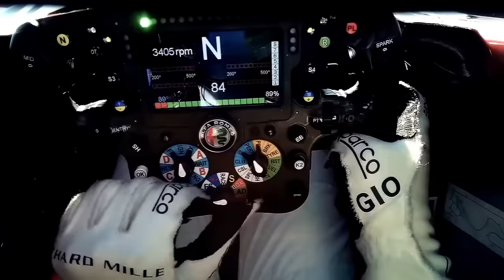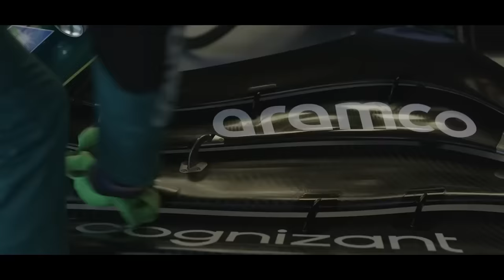CONTRATAÇÃO DA DÉCADA? NEWEY SE JUNTA A ALONSO, HONDA E NOVAS INSTALAÇÕES DA ASTON / QUARENTENA F1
👍 PARCEIROS

Sergio Milani
@scuderiamilani (Twitter)

João 3:16

00:00 - Introdução
00:50 - Período de quarentena gerando problemas
03:18 - Público tem dado mais importancia
05:09 - Newey na Aston confirmado
06:14 - Detalhes do contrato de Newey
07:09 - Projeto perfeito para Newey